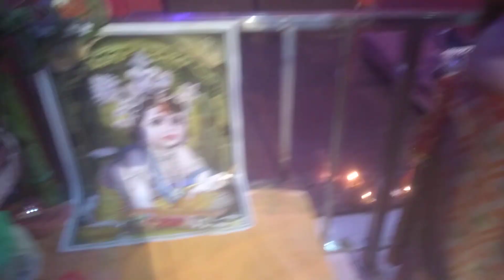10 September 2023